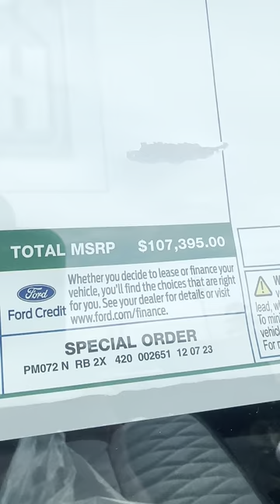Brand New F250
Amazon Shop

⬇️Ford 6.7 PowerStroke Recommendations-

Radiator Hoses
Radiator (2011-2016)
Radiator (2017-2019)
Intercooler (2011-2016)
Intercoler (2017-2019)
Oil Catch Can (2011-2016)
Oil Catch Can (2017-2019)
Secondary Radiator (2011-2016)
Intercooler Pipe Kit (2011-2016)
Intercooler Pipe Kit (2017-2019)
Core Support

⬇️Ford 3.5 EcoBoost Recommendations
Sell It

⬇️ Must Have Amazon Tools
Pocket Scanner
Jump Starter
Pro Level Scan Tool
1/4” GP Socket Set
3/8” GP Socket Set
Extension/Adapter Set
Rachet Set
GearWrench Set

2. Recommended OBD Adapter

1. Camera
2. B Roll Camera
3. Microphone
4. Tripod
5. Lighting
6. Editing/Upload
7. Gorilla Pod